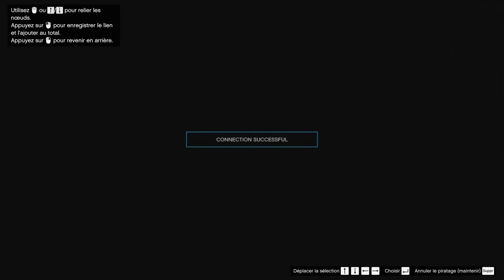Tuto Comment réaliser le REPÉRAGE de Cayo Perico comme un PRO sur GTA Online !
📱 Retrouve tous mes réseaux ici (Twitter - Twitch - Facebook - TikTok)

☠️  Les crews GTA Online (PS, PC, Xbox) sont accessibles gratuitement aux habitués des lives Twitch avec 12,5k points de chaîne. Les membres de la chaîne YouTube ont également une place réservée.

🎶 Intro
Philly Crew - Danny Kean/Doug Maxwell
🎶 Outro
In the 1980's - Simon Bichbihler